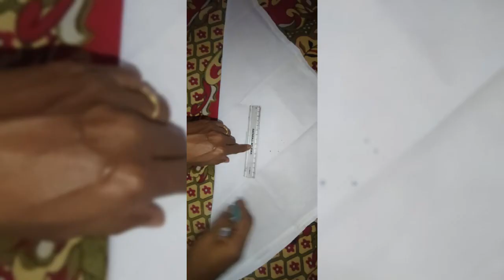Easy and new hanky face mask 😷